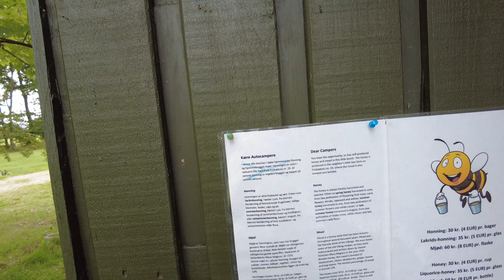UMIWO durch Dänemark - Entlang der Margariten Route 2023 [Teil 3] Von Kolding nach Nørre Snede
Heute wird es im 3. Teil erst einmal richtig hügelig bevor es zurück an die Ostsee geht. Wir absolvieren heute eine rechte abwechslungsreiche Strecke und durchfahren dabei einige Städte bevor es wieder landeinwärts geht. Schließlich finden wir ein traumhaftes Plätzchen bei netten Gastgebern inmitten der Natur. Kommt mit auf die Margariten-Route in Dänemark!

Danke, dass Du bei UMIWO YouTube Videos schaust!
Wenn es Dir gefällt, dann denk bitte daran, ein Like zu geben!

Viele Grüße vom Team UMIWO
Claudia, Volker und Ernie